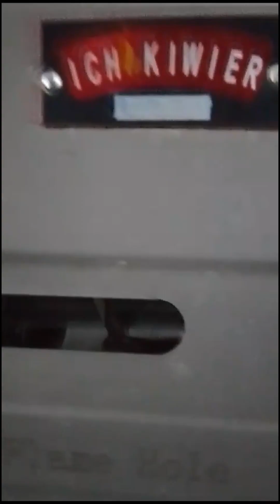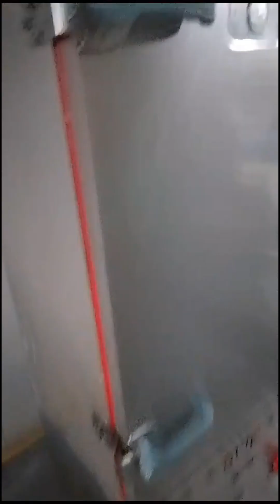Proyek Kitchen Equpment Dapur Aznia Catering, Balongpanggang, Gresik by Mitra Teknik Doctor Kompor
Salam HoReCa
Salam Kuliner Indonesia
ichikiwier ichikiwier ichikiwier
Berjumpa lagi bersama miminn BosQQ, kali ini pak dhe ichikiwier kembali dipercaya oleh Aznia Catering untuk merombak dapurnya, menyulap dapurnya biar semakin ichikiwierrr, terima kasih kepada Bu. Farida (selaku owner) telah mempercayakan Mitra Teknik Kitchen Stenlees untuk menyulap dapurnya. Semoga usahanya lancar selalu, berkah & bermanfaat selalu😄😍. Buat BosQ yang masih cari-mencari Diskon spesial akhir tahun, buruan hubungi pak dhe ichikiwier yaa, siapa cepat doi yang dapet diskonn !!
Kita melayani pembelian hingga di seluruh indonesia loh, jangan khawatir lagi untuk yang di luar jawa timur Bos
FB : Mitra Teknik Kitchen Stenlees
Atau juga bisa langsung mengunjungi Workshop/Showroom kami di :
📍Jl. Raya Sumberrejo No. 169, Sumberrejo, Kec. Pakal,
Kota Surabaya, Surabaya, Indonesia, Jawa Timur